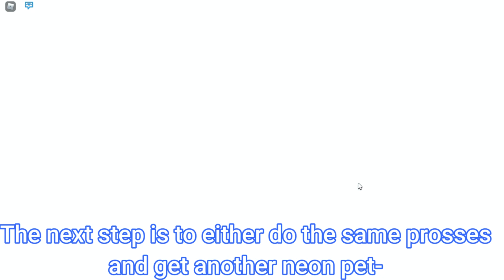How to Trade From COMMON to LEGENDARY in Adopt Me! (For beginners)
Hello people of the internet! I hope you enjoyed this video and found it helpful when trading from common legendary in Adopt Me!